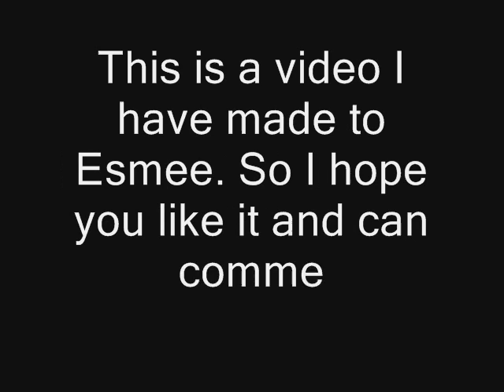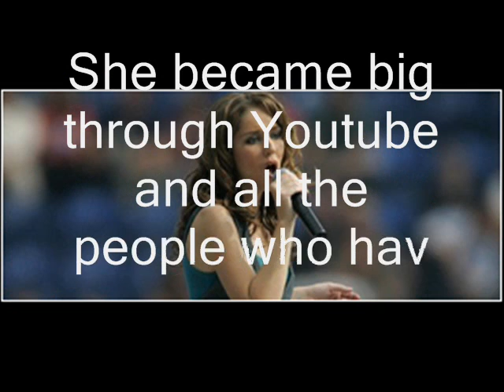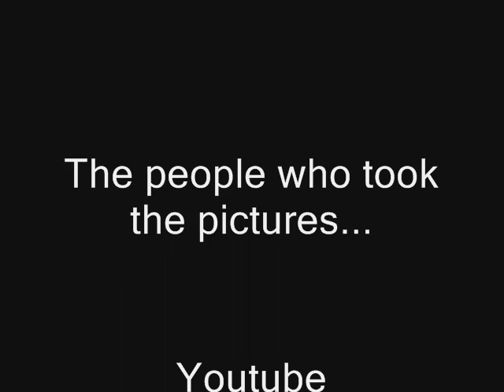Esmee Denters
This is a fanvideo I have made for her!.. So I hope you watch this Esmee!